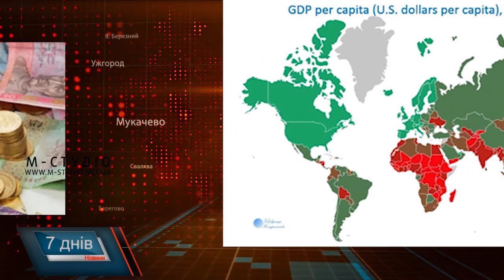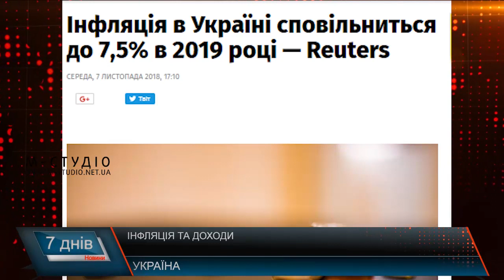Інфляція та доходи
З 10 до 7,5 % знизиться інфляція в Україні у 2019 році – такі прогнози дають аналітики згідно з даними Рейтерс. Інфляція в країні сповільниться у наступному році до показника 2013 року. Проте Національний банк України у 2018 році анонсував підвищення інфляції з 8,9 до 10,1 %, а прогноз на 2019 рік – 7,4%.